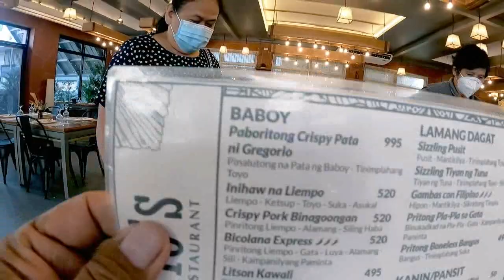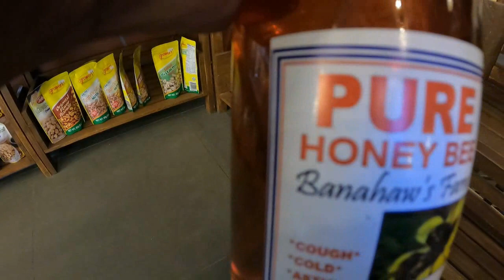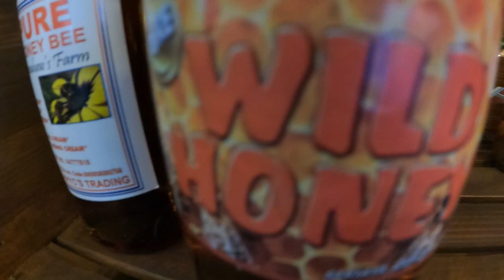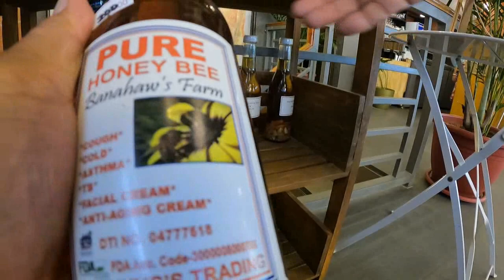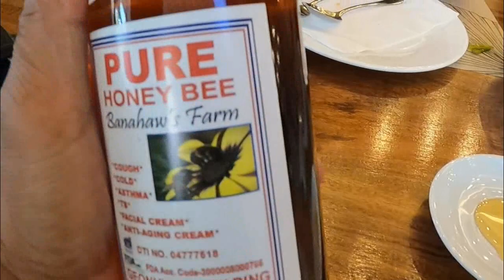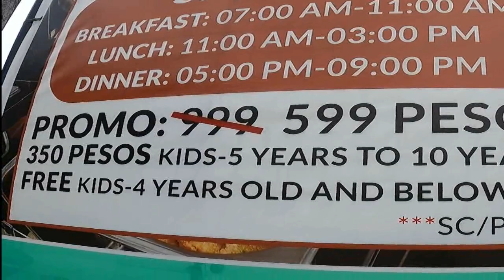Good Food | Lunch at GREGORIO’S RESTAURANT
Gregorio’s Restaurant at Tagaytay Cavite.